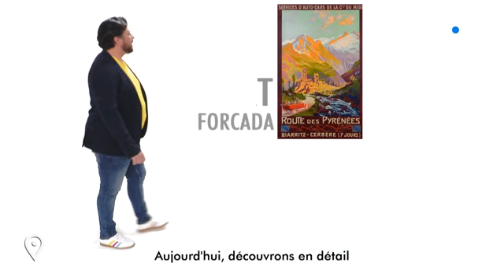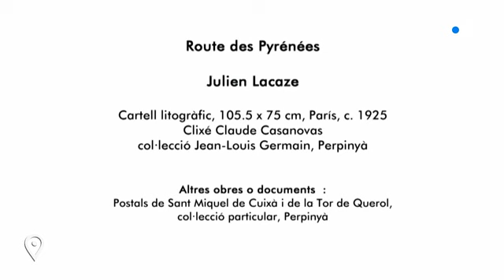Sem Art : sur la route des Pyrénées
C'est la chronique qui nous dit tout sur les œuvres d'art composées en Pays Catalan ou par des artistes catalans. Cette semaine, Eric Forcada s'intéresse à une affiche d'après-guerre de la Compagnie du Midi, intitulée "La Route des Pyrénées".